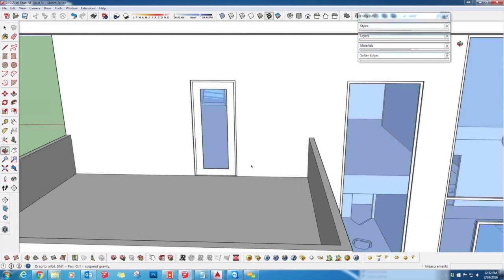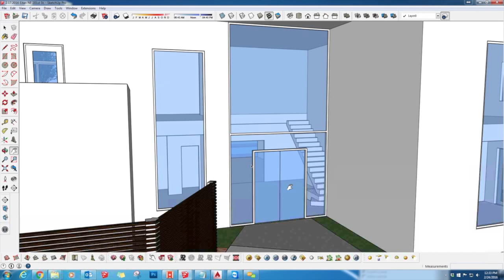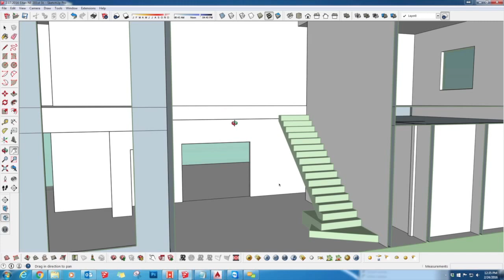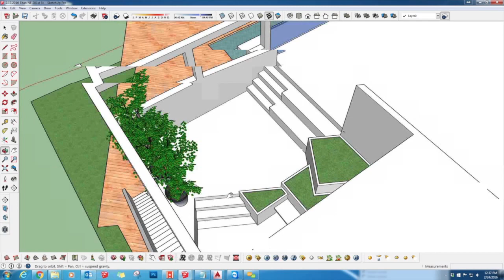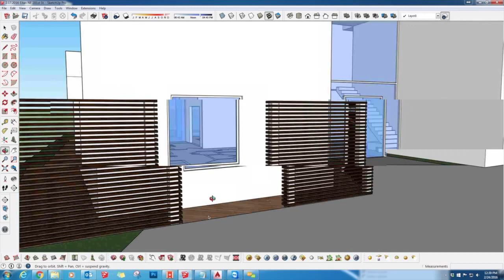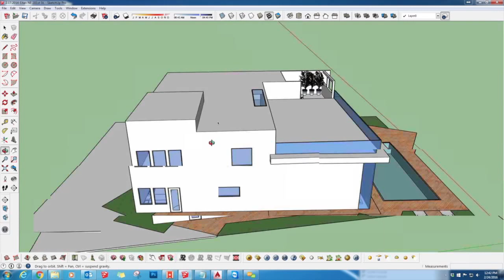2421 NE201 Street